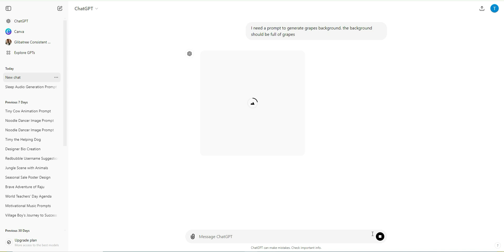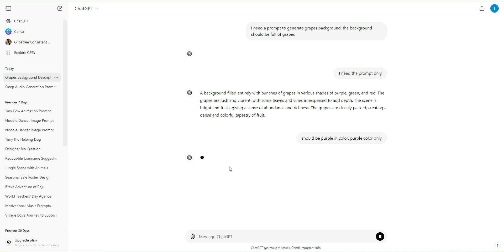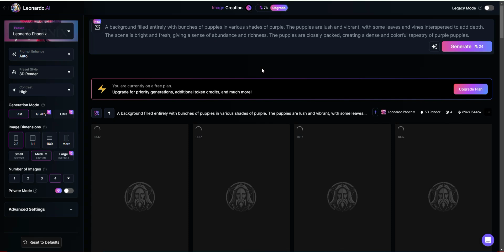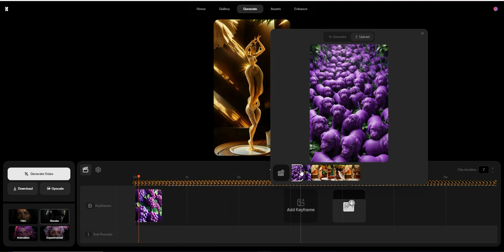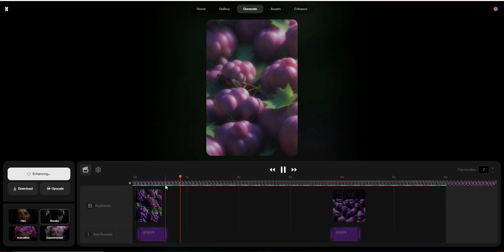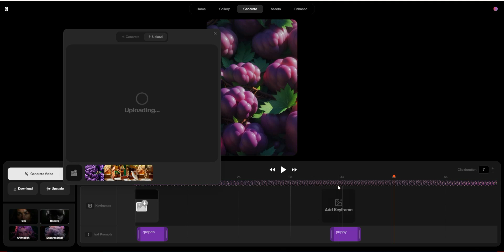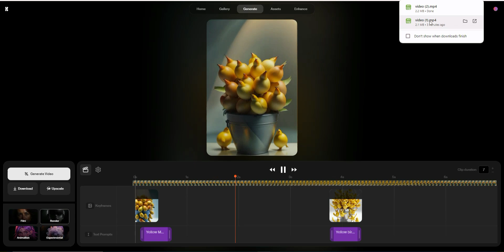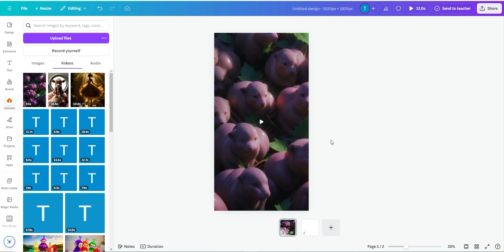Viral යනFruits to animal Shorts , Reels හදන්නේ කොහොමද 3 ? | How to create viral Reels and Shorts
Viral යන Shorts , Reels  හදන්නේ කොහොමද? | How to create viral Reels and Shorts

සුබ දවසක්

ඉතින් අද මම ඔයාලට කියන්න හදන්නේ කොහොමද viralreels හදන්නේ කියලා. මේකට මම use කරන්නේ

ඔබත් Canva ප්‍රවීණයකු වන්න - Canva Master Course - Group 2 එකට එකතුවෙන්න

හැමෝම මේ Telegram Group එකට join වෙන්න.

මේ චැනල් එකත් එකකත් එකතු වෙන්න